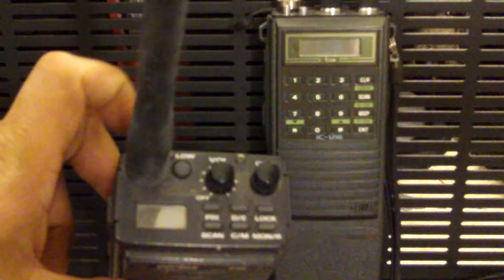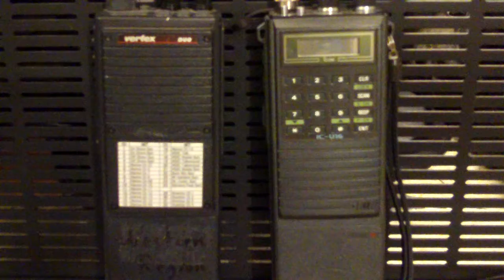Vertex Duo FTH-2070 VHF / UHF and Icom IC-U16 UHF Radios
My old Vertex Duo and Icom IC-U16 handheld radios. Both of these radios came from a former employer in the gas and oil industry. The Vertex Duo, also marketed as the Yaesu FTH-2070 was a dual band VHF and UHF handheld radio. It was also IS rated for use in hazardous atmospheres.

The Icom IC-U16 was a handheld UHF radio, also used by my former employer. Both radios were for command and control of spill cleanup and emergency communications for the oil industry. The Icom is not IS rated and was not used in hazmat environments.

Both radios still work today, after many years in service.